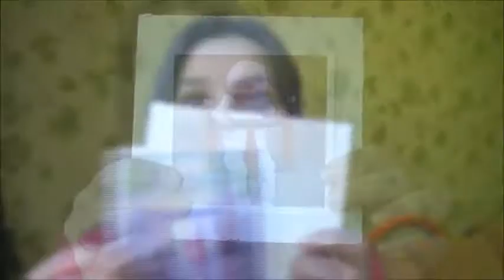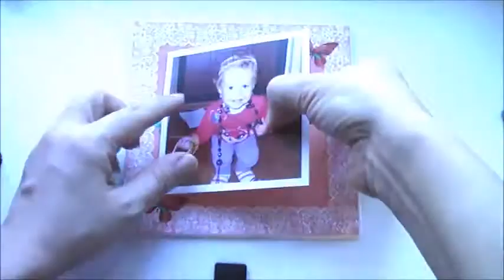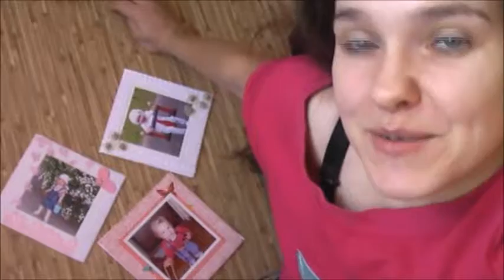Подарок для мамы на 8 марта. Фоторамки своими руками